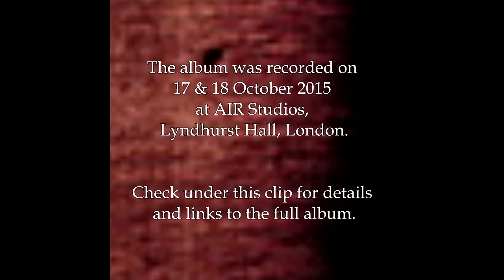RARE insane violin piece: Beethoven's "Chorus of Dervishes" - Bogdan Vacarescu & Julian Jacobson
Ludwig van Beethoven - “The Ruins of Athens”, Op. 113 - Chorus of Dervishes - Etude (arr. Leopold Auer)

Bogdan Văcărescu and Julian Jacobson

from "Violin and Piano Thrillers"

Video clip edited by Bogdan Văcărescu

Julian Jacobson photo credit: Roger Harris

Recorded at AIR Studios - Lyndhurst Hall, London
on 17 & 18 Oct 2015